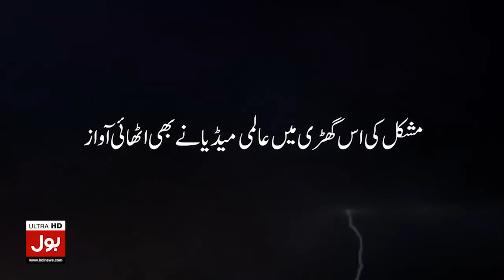Chief Justice Big Orders | Shehbaz Govt Trapped | PTI And PDM Negotiations | Breaking News